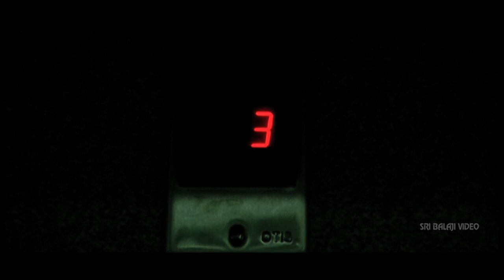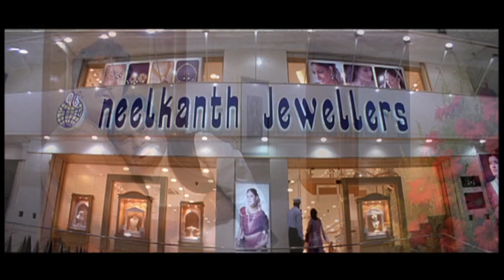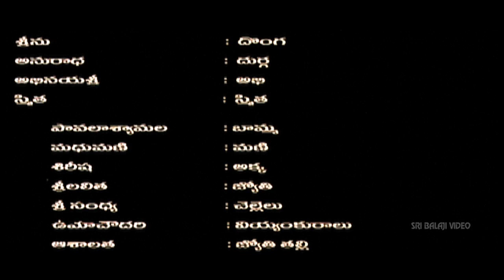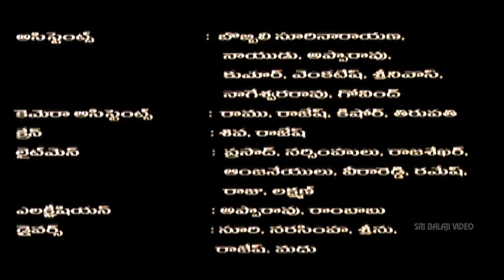Aata Telugu Full Movie Part 2/2 | Siddharth, Ileana | Sri Balaji Video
Watch & Enjoy Aata Telugu Full Movie (1080p) Starring Siddartha, Ileana, Jaya Prakash Reddy, Munna, Brahmanandam, Sunil, Direction V N Aditya, Story - Screenplay - Producer M S Raju, Music Composed by Devi Sri Prasad.

Aata Sri Krishna (Siddhardh) grows up watching films playing in the theater in which his father works as a movie-projectionist in a village. Satya (Ileana) is harassed by Vicky (Munna) - son of a politician - who wants to marry her. Satya escapes from home & Sri Krishna falls in love with her the first time he meets her. As the goons and police chase Satya, Sri Krishna protects her & drops her in the house of the politician. He wins Munna's confidence. The rest of the story is the one-sided game between Sri Krishna and Munna.